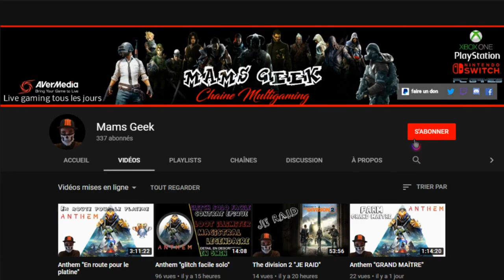Borderlands GAMEPLAY FR #2